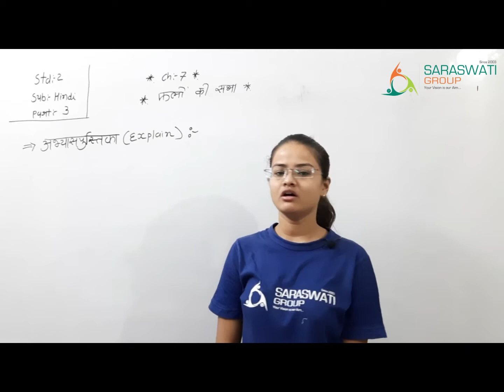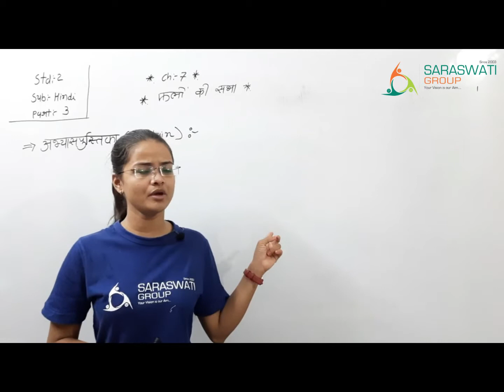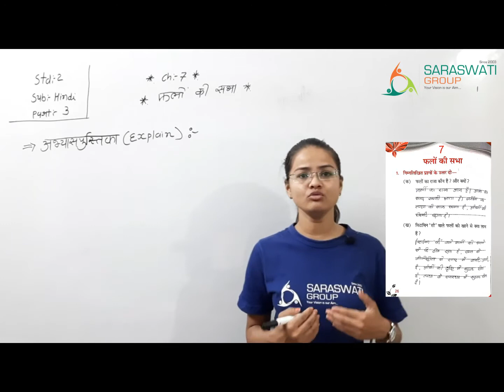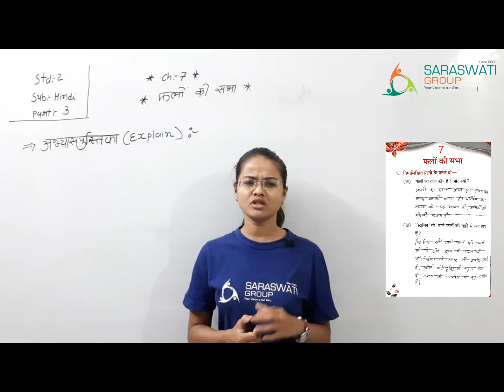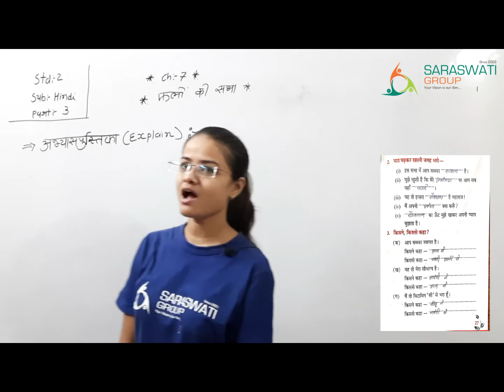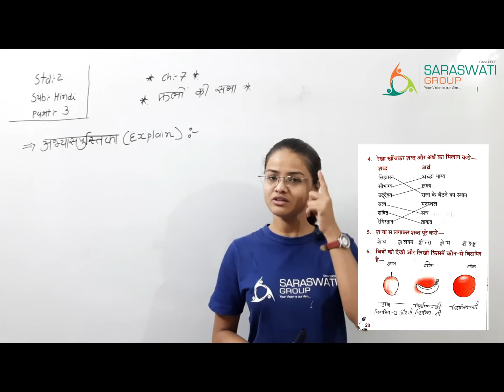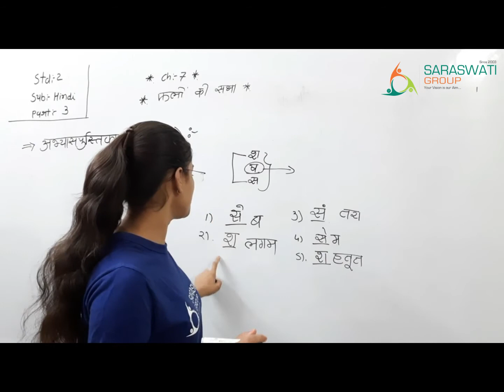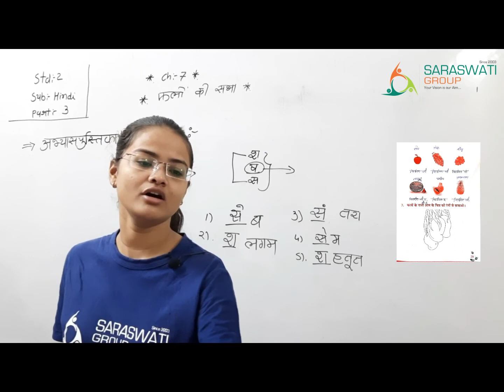HINDI II STD 2 II CH 7 II PART 3 II DATE 02-12-2020